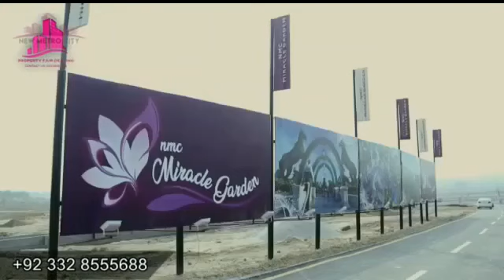Miracle Garden| New Metro City Kharian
A world filled with imagination and picturesque views NMC Miracle Garden will leave you in awe of its beauty. A one of a kind venture NMC Miracle Garden features beautiful landscapes engineered with pure craftsmanship.